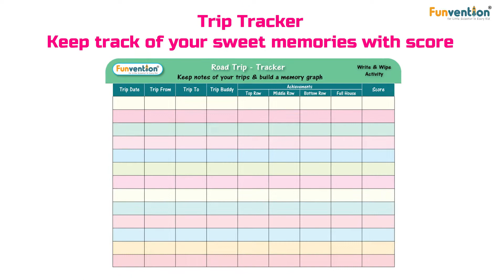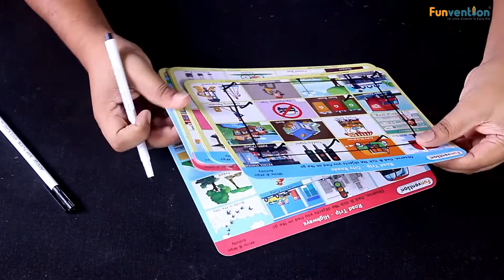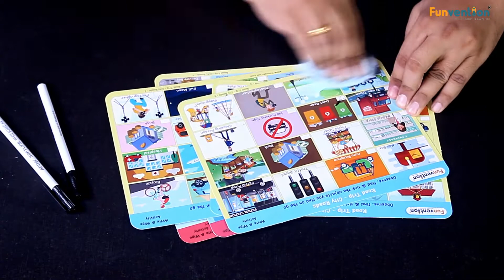Funvention Road Trip Write & Wipe Activity - Pen Practice & Writing Cards for 3-6 Years Kids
Buy @

Also available in a bulk pack for birthday return gifts at discounted rates
Pack of 12
Pack of 6
Pack of 3

WRITE AND WIPE ACTIVITY (Pack of 12): Road Trips Write and wipe activity is the game of OBSERVATION to keep kids engaged and entertained on long & short trips. It contains double sided 8 sheets (7 City Activities, 7 Highway Activities, 2 Games) + 2 Trip Trackers + 2 white board markers + Wipe cloth
LEARN THROUGH PLAY: High quality graphics pattern, Exquisite illustration & patterns, Clear Texture, Large Character Images
PERFECT LEARNING: Observations is the key of learning. Road Trip activity keep kids aware of the surroundings and they keep learning by observing things.
WRITE-WIPE-PRACTICE-REUSE: Using the included dry-erase marker, children can re-play the activities again and again. Game mode of completing four corners, top row, middle row, bottom row & full card will make it more entertaining.
PERFECT GIFT & A FUN EDUCATIONAL GAME: Great for use in Long or Short Travel Trips within City or on Highways. Como packs Perfect for Birthday Return Gifts.

Funvention team is proud to launch the new segment of Write and Wipe educational kits after STEAM DIY Educational Toys Success in India. Kids often get bored during long journey’s. Road Trip Activity Kit is a great way to keep them entertained on long or short road trips. It also keeps them aware of surrounding as they observe every tiny detail as part of this game. This kit contains 8 double-sided wipe sheets includes, 7 City Road trip activities, 7 Highway’s activities & 2 re-usable games. Each activity sheet has 16 objects which children’s needs to find on the go by observing the surroundings. Players select cards & tick the corner of pictures with the given dry-wipe whiteboard marker pen as they spot objects outside of their window. Prizes can be offered for completing four corners, top row, middle row, bottom row & full card, make the game even more fun. The “Trip Trackers” help children’s to note the score, trip buddy, achievements of every activity they perform during the trip, and create beautiful memories out of every trip. As the sheets wipe clean, and the kit comes with a special dry-wipe pen, all of the exercises can be completed, wiped away and repeated, time and time again. Funvention Write and Wipe Activities works on the principle that “Practice Makes it Perfect”. All of our write & wipe activities are reusable again and again which ensures great value for money! It's a great educational write and wipe activity kit for Nursery, Pre-primary school & Primary school kids. It can also be distributed as a gift or return gift on the occasion of a birthday or at children's events. Made in India with lots of Creativity, Care & Love. What’s Inside: 8 Double-Sided reusable write & wipe cards 250+ Objects to identify 2 Game Activities 2 Trip Trackers 2 White Board Markers 1 Wipe Cloth 1 Certificate